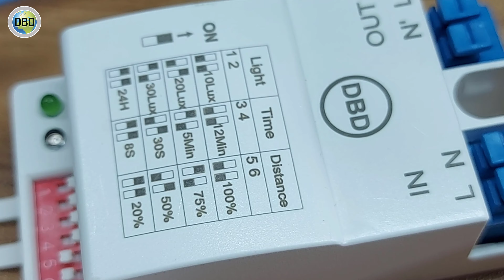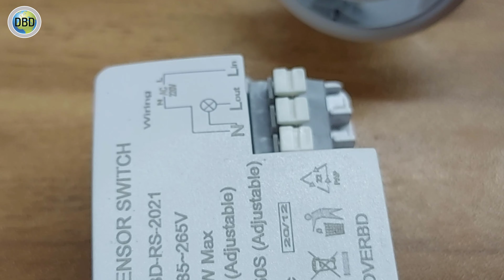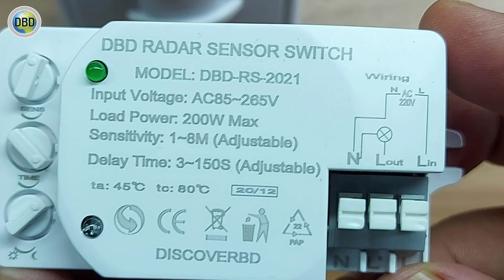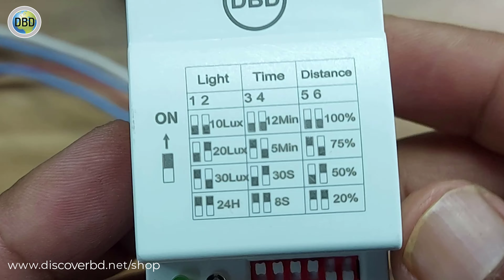All Type PIR & Microwave Sensor Connection ! (বাংলা)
সব ধরনের পিআইআর ও মাইক্রোওয়েভ সেন্সর কানেকশন কিভাবে করবেন এখানে দেওয়া হয়েছে , এছাড়া সব প্রোডাক্ট এর আলাদা ভাবেও ভিডিও রয়েছে
ইচ্ছা করলে সেগুলো দেখে নিতে পারেন । প্রোডাক্ট অর্ডার করার জন্য সরাসরি ফেসবুক, ওয়েব বা এসএমএস এর মাধ্যমে করতে পারবেন ।
আপনাদের যেকোনো মতামত বা কিছু জানার থাকলে কমেন্ট করে জানাতে পারেন ।এই সেন্সর গুলো শুধু এলইডি বা সিএফএল এর বাতির জন্য ব্যাবহার করা হয়ে থাকে, তবে যেগুলোতে রিলে ব্যাবহার করা হয়েছে সেগুলোতে চাইলে অ্যালার্ম ও ব্যাবহার করতে পারবেন ।
এখানে দেওয়া সবগুলো সেন্সর এর ইনপুট ও আউট পুট এর লোড ২২০ ভোল্ট এসি
আর এতে লোড বিভিন্ন রকম এর রয়েছে , সংযোগ দেবার আগে সেন্সর এর প্যাকেট অথবা সেন্সর এর বডিতে লেখা লোড দিবেন বা তাঁর চাইতে কিছুটা কম দেবার চেষ্টা করবেন ।
সংযোগ দেবার আগে নির্দিষ্ট জায়গা বের করে নিন তারপরে স্থায়ী ভাবে লাগান ।
ভুল সংযোগের এর ফলে সেন্সর নষ্ট হতে পারে তাই দরকার হলে ভিডিও দেখে তারপর সংযোগ দিন । ভিডিও সময় নিয়ে দেখুন কিছু জানার থাকলে ফেসবুক বা এখানে কমেন্ট করে জানান ।